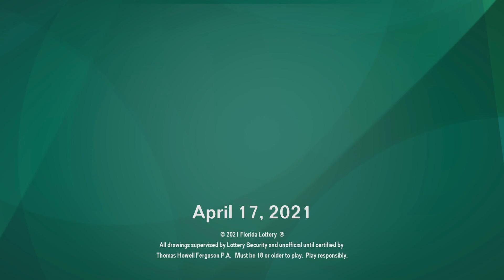Lotto Double F5 20210417